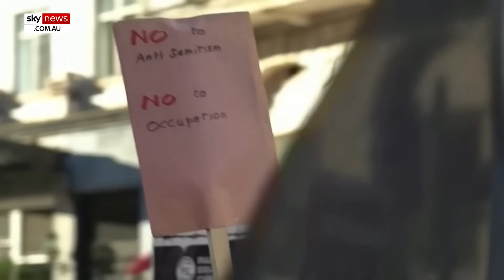LONDON HAS FALLEN: Tensions rise as Pro-Palestine protesters continue to cause chaos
Since the attack by Hamas on Israel on October 7, pro-Palestine protests have swept across the world.

London has been home to many of these protests, with the historic streets marred by chaotic scenes.

Protesters have shown a lack of respect for historic monuments throughout London, using them as canvases for their political statements.

The city is at a crossroads regarding how to deal with these protests, which continue to cause chaos.

Sky News Digital Originals explores how London is handling these latest protests, and if the city can regain order.